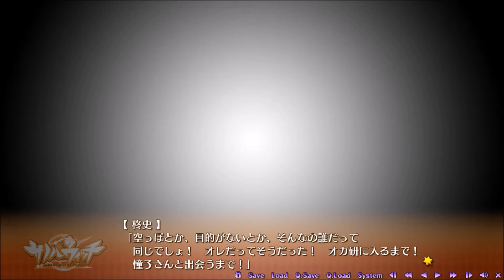サノバウィッチ 瞳子ルートPart20【実況プレイ】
さすが主人公！！